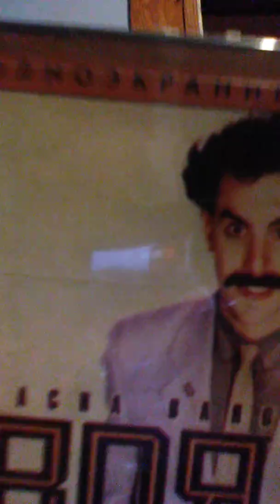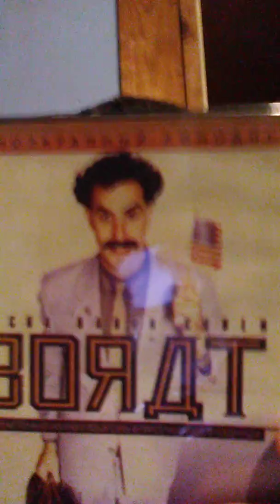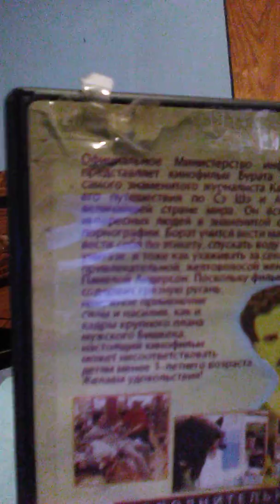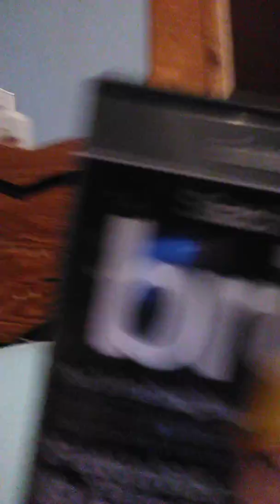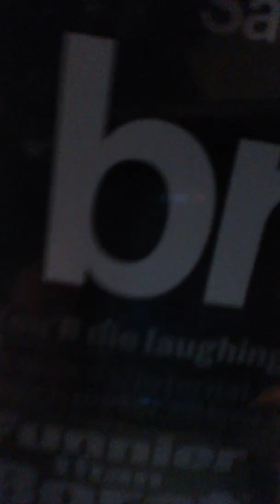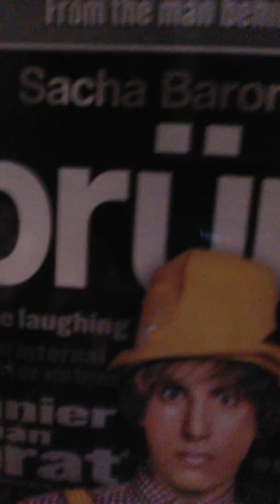DVDs Review: Borat & Bruno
Starring Sacha Baron Cohen.